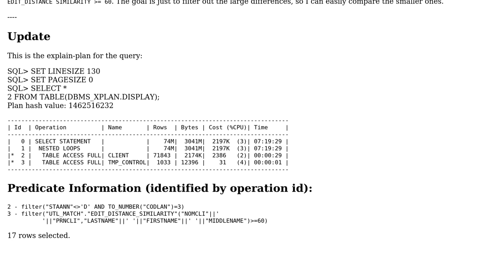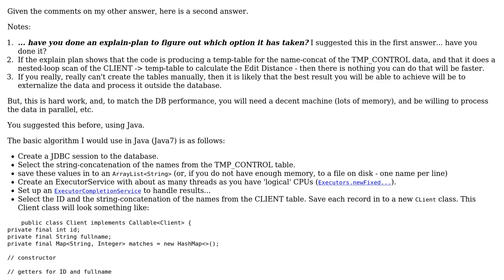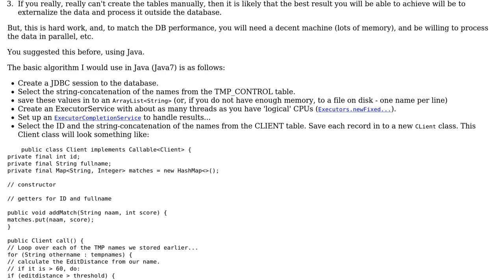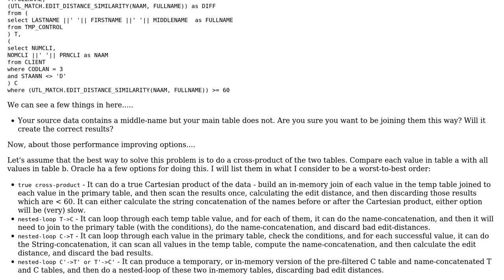Code Review: Comparing client lists with Cross Joins (2 Solutions!!)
Code Review: Comparing client lists with Cross Joins

With thanks & praise to God, and with thanks to the many people who have made this project possible! You are responsible for your own actions.